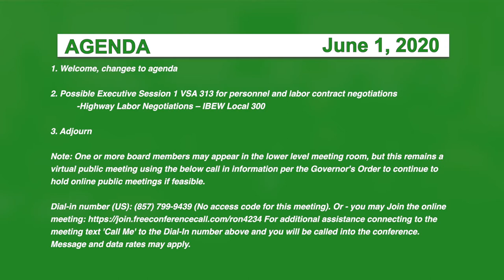Hyde Park Special Selectboard, 6/1/20